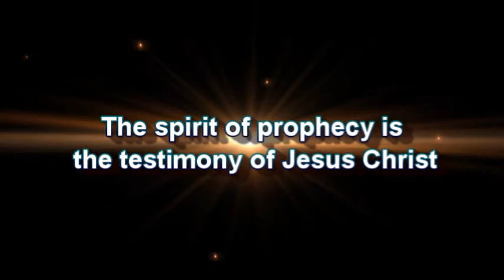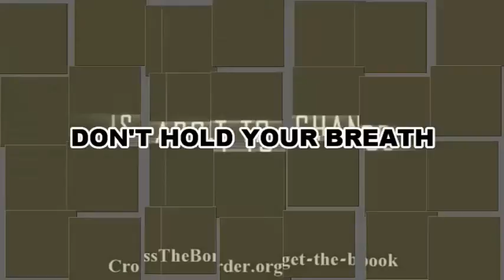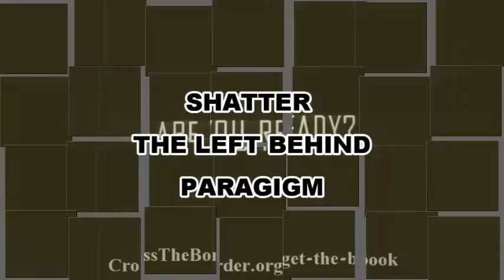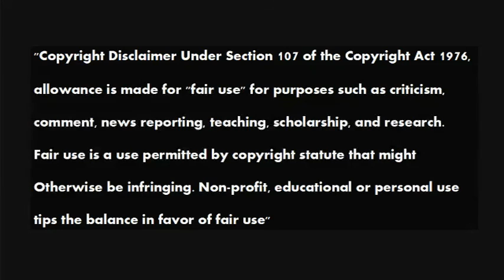Tom Friess Reviews Rulers Of Evil 07